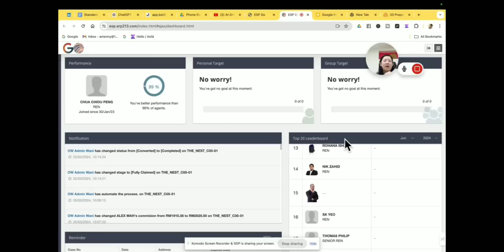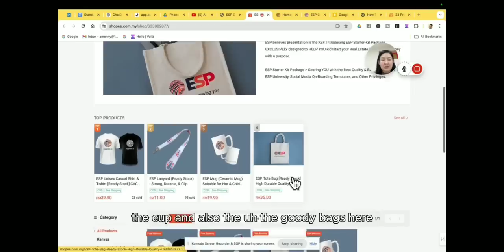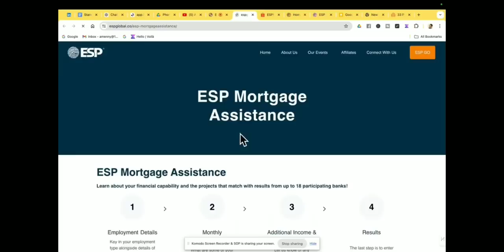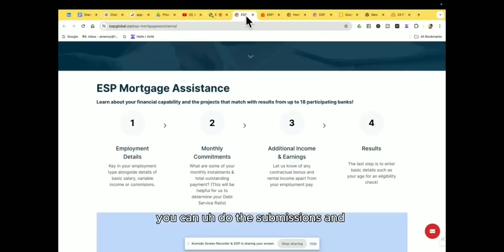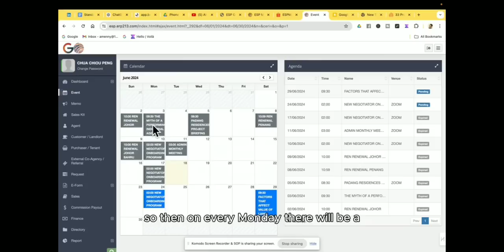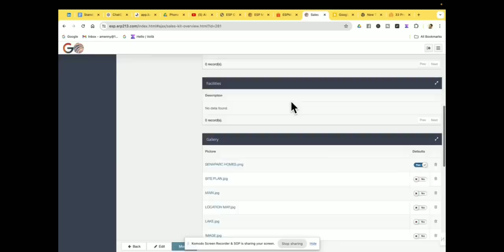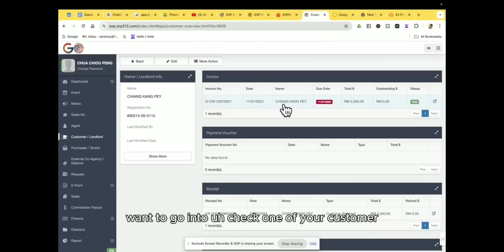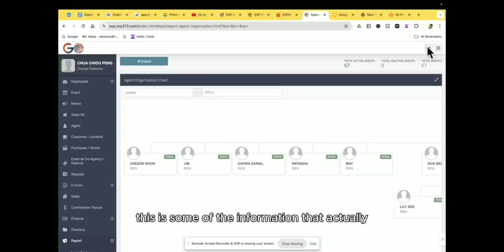Mastering ESP Go: Everything You Need to Know as a New Agent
Hey everyone! In this video, I'll be walking you through the ESP Go platform. We'll dive into the ERP system, resources area, and tools available to help new agents kickstart their business. From the USB University courses to the mortgage assistant dashboard, I've got you covered!

ESP Go, ERP system, real estate agents, ESP University, mortgage assistant, new agents, business tools, real estate training,

00:00:00 - Introduction to ESP Go
00:00:54 - Navigating ESP University
00:01:37 - Using ESP Mark and Ordering Tools
00:01:57 - Mortgage Assistant
00:03:02 - ESP Dashboard
00:03:34 - Exploring the ERP system

Special thanks to the ESP team for providing the resources and tools discussed in this video.